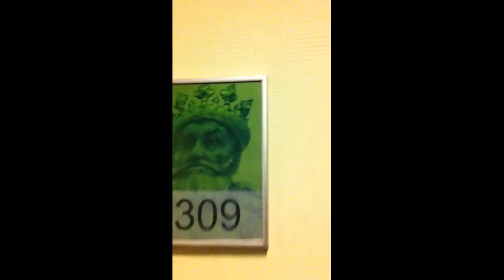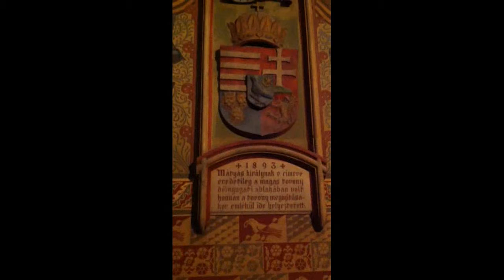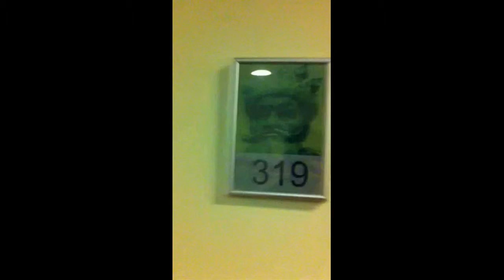BUDAPEST CAPODANNO 2012 (e altre storie)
Capodanno 2013 a Budapest